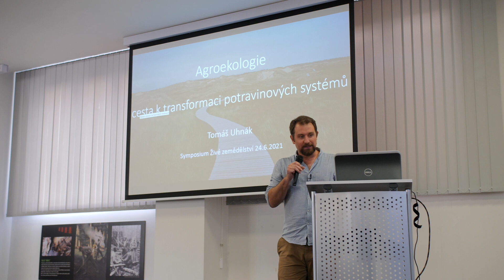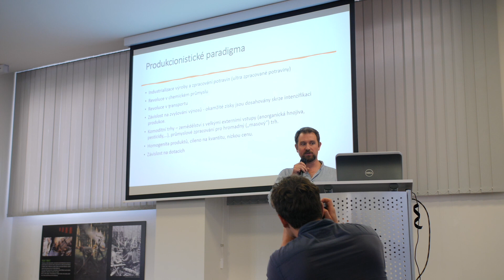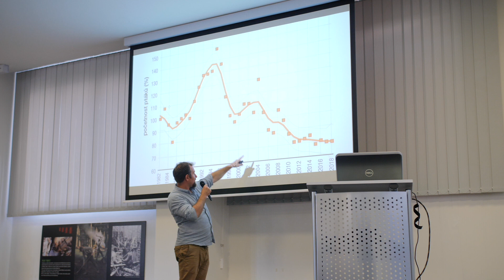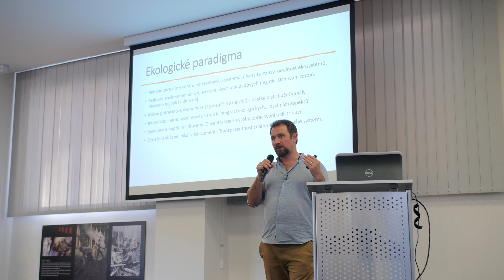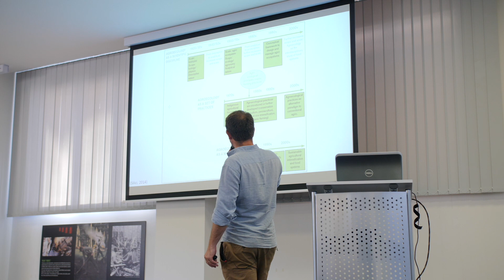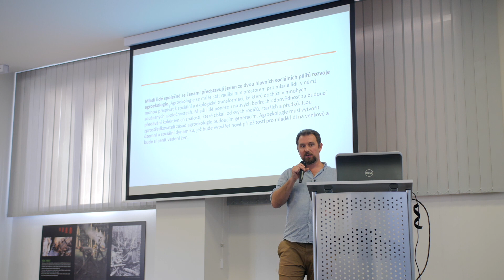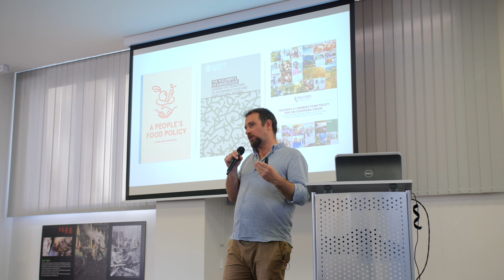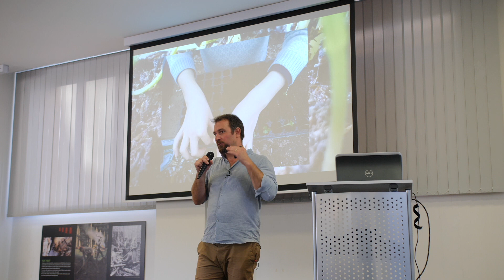Agroekologie - cesta k transformaci potravinových systémů, Tomáš Uhnák